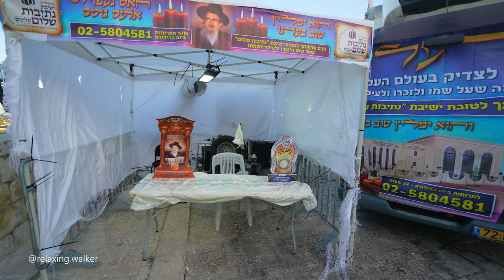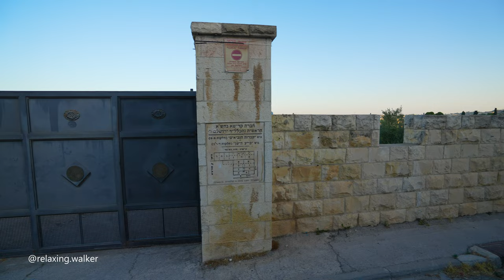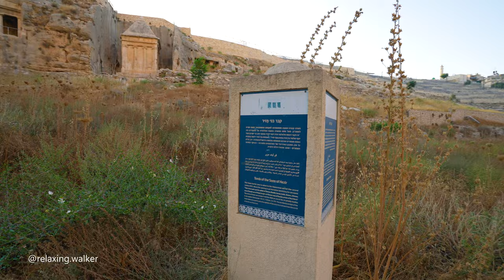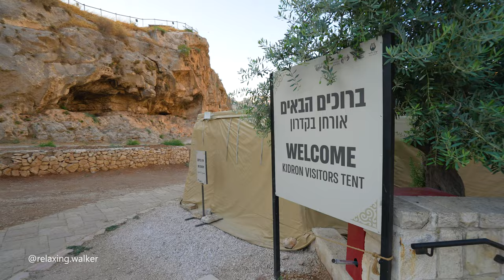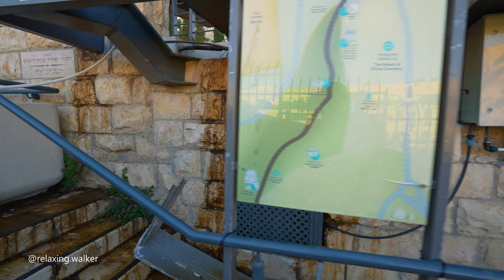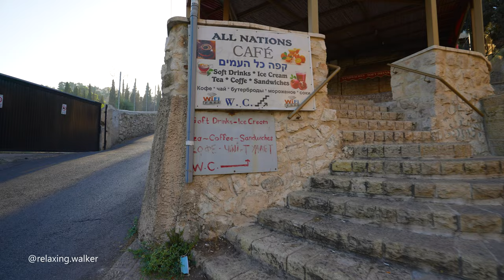JERUSALEM: Mount of Olives, Kidron Valley and Garden of Gethsemane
Welcome to the captivating journey through Jerusalem's sacred sites! Join us as we explore the awe-inspiring Mount of Olives, traverse the historic Kidron Valley, and immerse ourselves in the serene beauty of the Garden of Gethsemane. Walk in the footsteps of history, witness breathtaking views, and discover the profound significance of these hallowed grounds. Get ready to be enchanted by the timeless allure of Jerusalem's holy landmarks. Don't miss this unforgettable experience!  Shalom! 🕊️💚💚💚

Silwan or Siloam is a predominantly Palestinian district in East Jerusalem, on the southeastern outskirts of the current Old City of Jerusalem. It is mentioned in the Hebrew Bible and the New Testament; in the latter it is the location of Jesus' healing the man blind from birth.

Summer, 6AM, 24°C / 75.2°F

Coordinates - Start of walk:
31.77572, 35.24288

Route timestamps:
00:00 Mount of Olives.
23:24 Kidron Valley.
32:47 Silwan - Palestinian district in East Jerusalem.
36:04 Kidron Valley.
48:51 Tomb of the Virgin Mary, Jerusalem.
50:46 Mount of Olives.
53:56 Garden of Gethsemane.